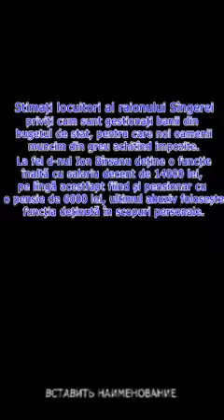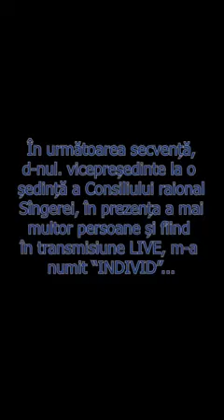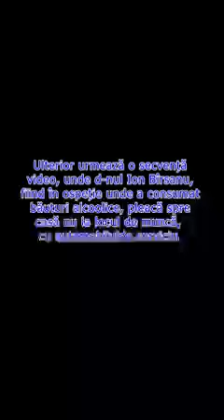Funcționarul public VICEPREȘEDINTELE raionului Sîngerei ION BIRSANU cu mașina de serviciu LA BAUT?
VIDEO de Tudor Balan SINGEREI- candidat la functia de deputat in Parlamentul RM